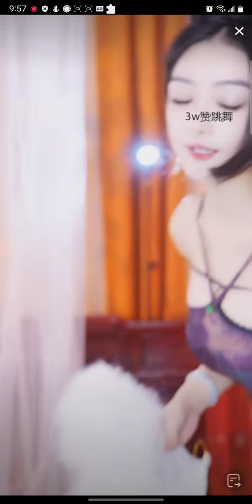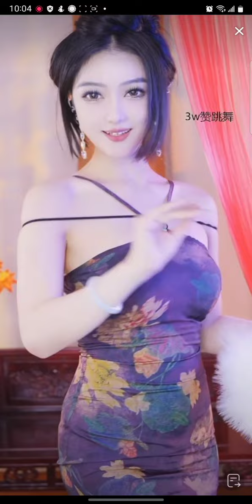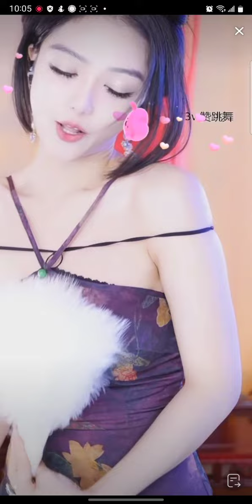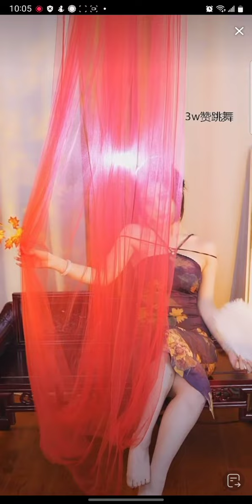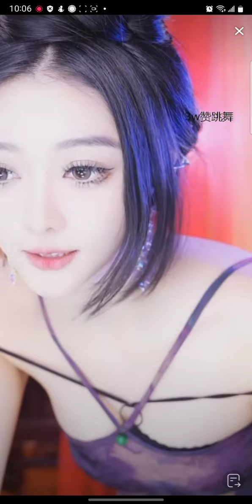Asian fan dance